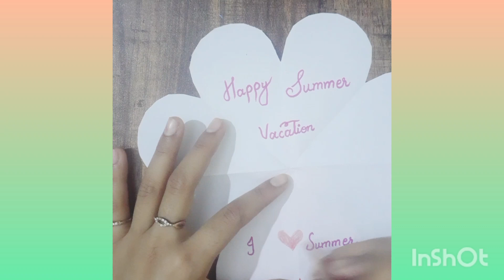summer holidays special flower card decent Model Science School Aks ideas# yt shorts#